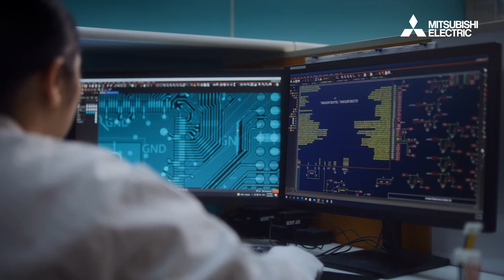Mitsubishi Electric 'Amtech' Film 2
Directed by Ranvir Kumar Suman
Cinematography by Vijay Tomar